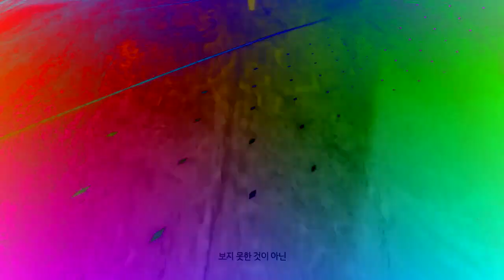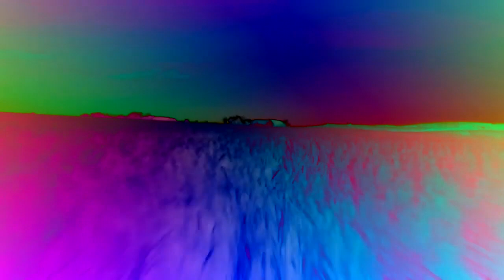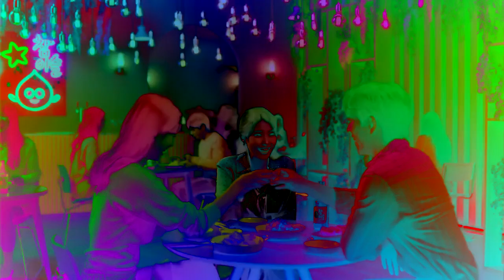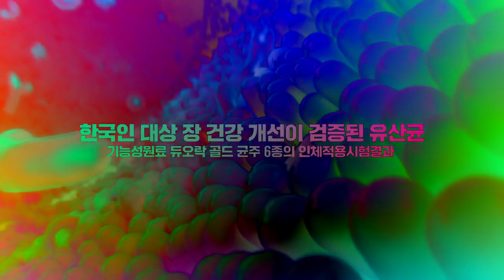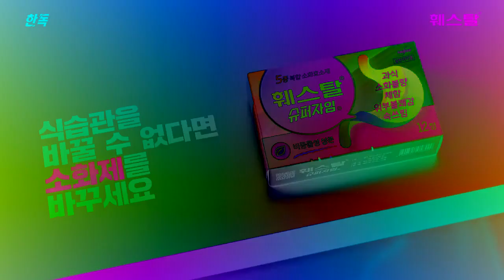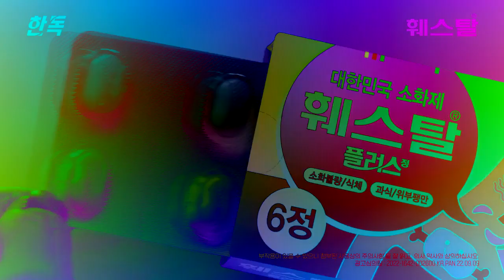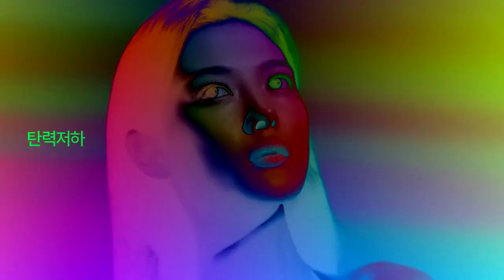(REQUESTED) Korean Commercials 2023 - 3 in DMA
Credit to @2015club (Club68)